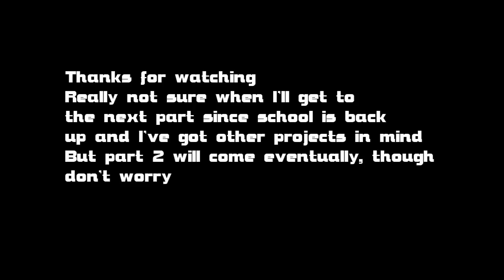[Demolition_D+ Fan Highlight] Metal Gear Solid Stream Highlights Part 1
These last few weeks have been murder and I'm very sorry for the lack of content. I want to try and get more of these out but I'm also going to start work on some other projects that will hopefully come out half-way through this season and I hope you all can enjoy that!
Demo has actually been streaming more often, so it's a good time to follow him if you haven't
I don't know if I'll ever get to doing MGSV highlights since there's just so much of it, but I'll do more OJ highlights in the future since those are relatively easy to do.